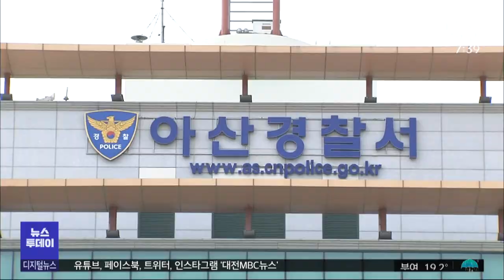아산서 술 마시다 동료 찌른 태국인 근로자 붙잡혀/대전MBC